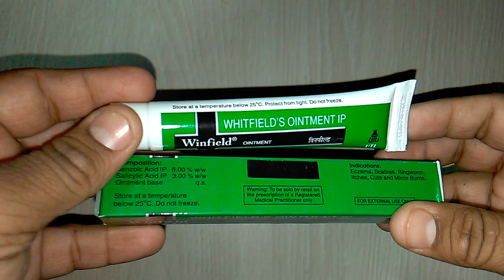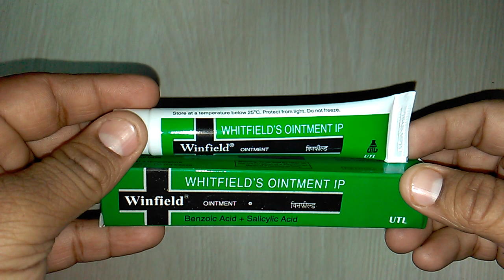Whitfields Ointment uses composition side effect precaution how to use & Winfield Ointment review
Benzoic acid helps prevent infection caused by bacteria. Salicylic acid helps the body shed rough or dead skin cells.

Benzoic acid and salicylic acid topical (for the skin) is a combination medicine used to treat skin irritation and inflammation caused by burns, insect bites, fungal infections, or eczema.

Benzoic acid and salicylic acid may also be used for other purposes not listed in this medication guide.
Follow all directions on your medicine label and package. Tell each of your healthcare providers about all your medical conditions, allergies, and all medicines you use.
You should not use this medicine if you are allergic to benzoic acid, salicylic acid, or polyethylene glycol.

It is not known whether benzoic acid and salicylic acid will harm an unborn baby. Tell your doctor if you are pregnant or plan to become pregnant while using this medicine.

It is not known whether benzoic acid and salicylic acid passes into breast milk or if it could harm a nursing baby. Tell your doctor if you are breast-feeding a baby.

Benzoic acid and salicylic acid is not approved for use by anyone younger than 18 years old.
This medicine is usually applied 2 times per day. Follow all directions on your prescription label. Do not use this medicine in larger or smaller amounts or for longer than recommended.

Do not take by mouth. Benzoic acid and salicylic acid is for use only on the skin. Do not use this medicine on open wounds or on sunburned, windburned, dry, chapped, or irritated skin. If this medicine gets in your eyes, nose, mouth, rectum, or vagina, rinse with water.

Wash your hands before and after applying benzoic acid and salicylic acid.

Gently rinse the affected skin with saline or water before treating it with this medicine. Pat the skin dry with a clean towel or cotton gauze.

Apply a generous amount of the medicine and spread it evenly to form a 1/8-inch thick layer over the treated area.

It is best to apply this medicine to your skin with a clean cotton swab. Throw the swab away after one use. You may also apply the medicine to a cotton gauze pad and then place the gauze over your skin.

Keep the treated skin area clean and expose it to air whenever possible.

Do not cover the treated skin area with an adhesive bandage unless your doctor tells you to.

Do not allow the tip of the medicine tube to touch any surfaces, including the skin you are treating.

Call your doctor if your symptoms do not improve after 7 days, or if they get worse while using benzoic acid and salicylic acid.

Store at room temperature away from moisture and heat.
Avoid using wet packs or wet-to-dry packs on the treated skin areas. They can make this medicine less effective.

Avoid getting the medicine in your eyes, mouth, or nose. If it does get into any of these areas, rinse with water.

Avoid using other medications on the areas you treat with benzoic acid and salicylic acid unless your doctor tells you to.
Get emergency medical help if you have any of these signs of an allergic reaction: hives; difficult breathing; swelling of your face, lips, tongue, or throat.

Call your doctor at once if you have:

severe burning or skin irritation; or

burning sensation for longer than 10 days. onlinemedicine,medicine,ayurveda,ayurved ,Ayurvedic Instagram id vijaylahore4262